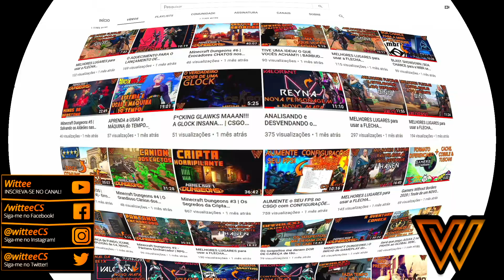Jogando de BREACH como Suporte Decisivo no VALORANT!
Vídeo gameplay de hoje é uma partida de Valorant, um FPS Tático e Competitivo da Riot Games.
Mudei totalmente na escolha de agente e fui de BREACH, que é um agente iniciador de suporte!
Ser decisivo é MUITO importante, e foi isso que eu fiz na Morte Súbita!

Guia do Vídeo:
00:00 - Introdução